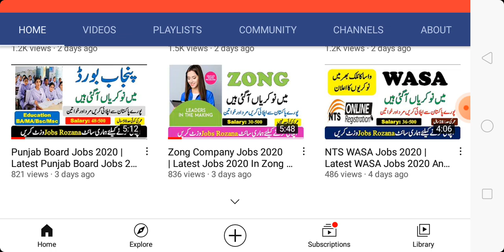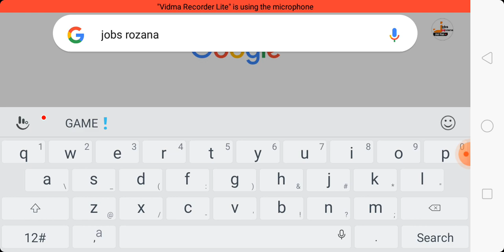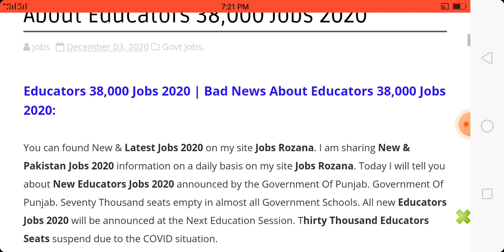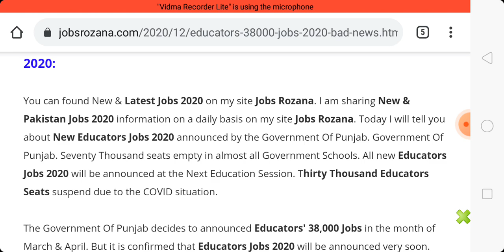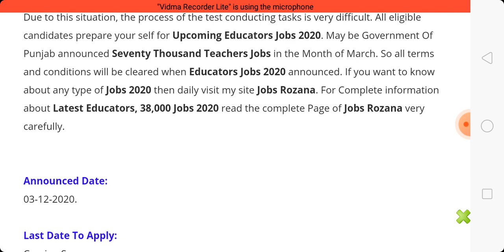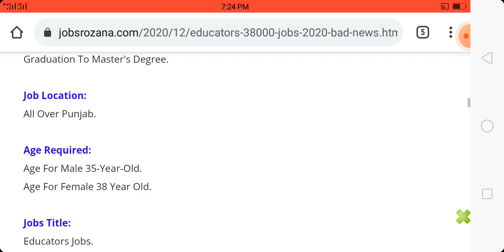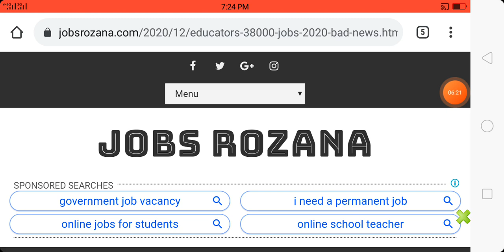Educators 38,000 Jobs 2020 | Bad News About Educators 38,000 Jobs 2020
The Government Of Punjab decides to announced Educators' 38,000 Jobs in the month of March & April. But it is confirmed that Educators Jobs 2020 will be announced very soon. Due to this situation, the process of the test conducting tasks is very difficult. All eligible candidates prepare your self for Upcoming Educators Jobs 2020. May be Government Of Punjab announced Seventy Thousand Teachers Jobs in the Month of March. For Complete information about Latest Educators, 38,000 Jobs 2020 read the complete Page of Jobs Rozana very carefully.

Announced Date:
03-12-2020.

Last Date To Apply:
Coming Soon.

Education Required:
Graduation To Master's Degree.

Job Location:
All Over Punjab.

Age Required:
Age For Male 35-Year-Old.
Age For Female 38 Year Old.

Jobs Title:
Educators Jobs.

Number Of Jobs:
38,000.